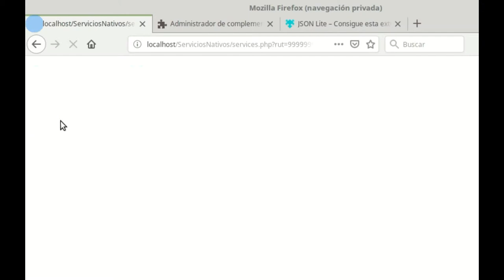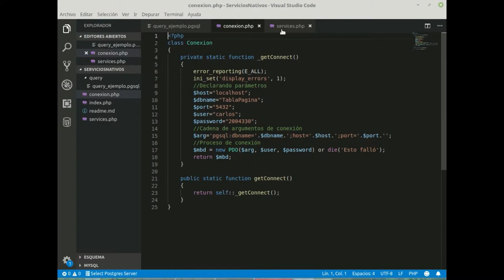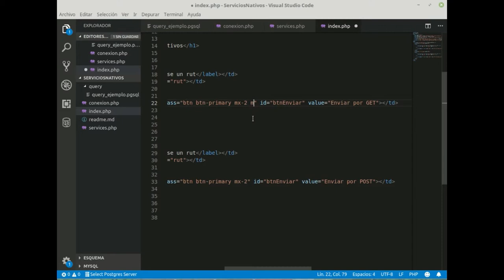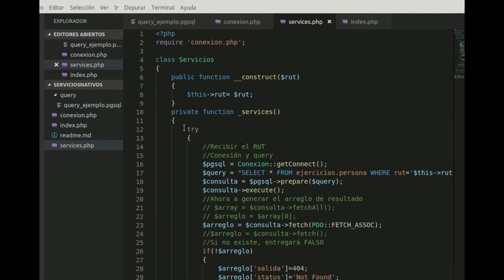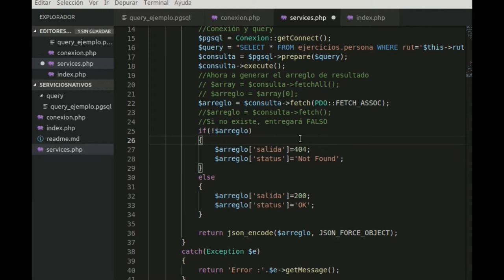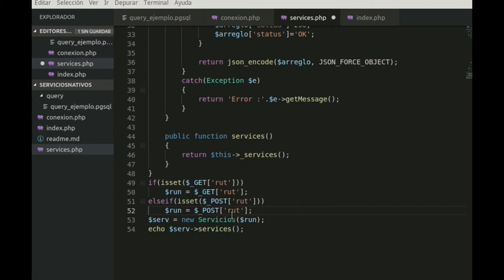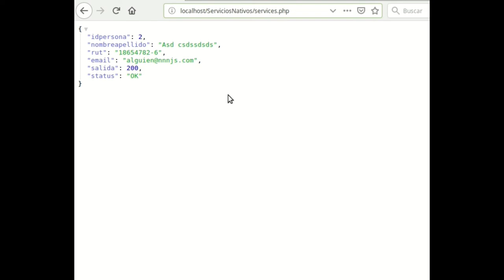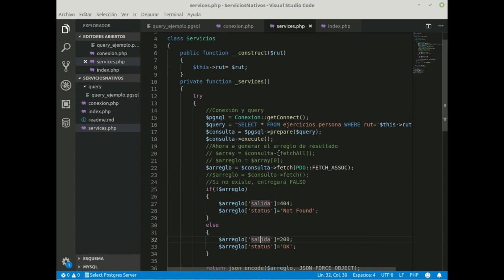Tutorial PHP- Una API REST nativa y sencilla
No dejando de lado lo nativo de lo que php puede entregar, subo este nuevo video demostrando cómo usando esto se puede tener una API REST muy sencillamente, empleando sólo php.
Demostrable para peticiones GET y POST. Es cierto que combinado con Js y Ajax se puede lograr, pero la idea es que este json de respuesta pueda ser consumido desde otros front end.
Una excelente forma de generar nexos entre bases de datos y back en general